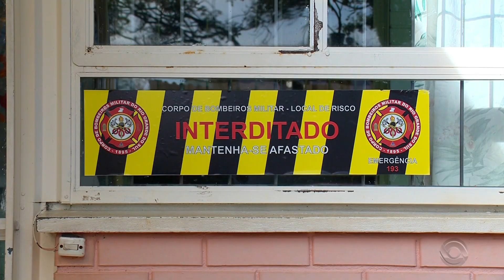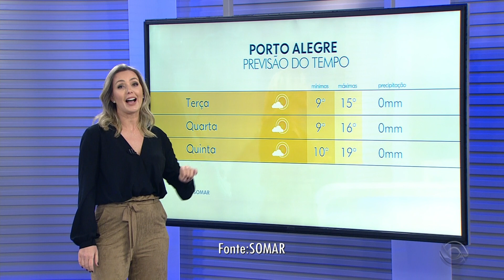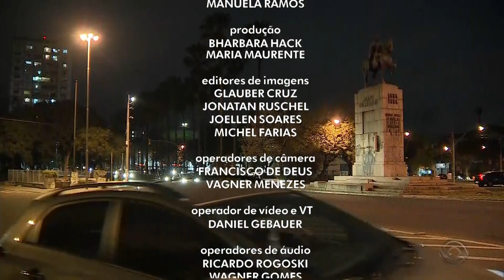[RBS TV] - Escalada, trechos e encerramento do RBS Notícias em novo cenário - 19/08/2019